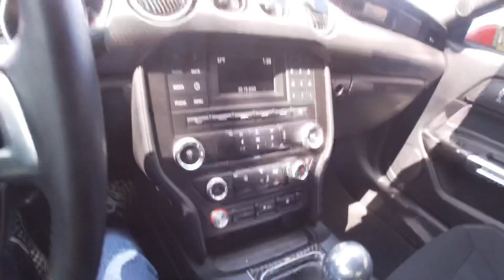CAMARO ENGINE STARTS KNOCKING WHILE RACING!! MUSTANG 2018 v.s. 2011 CAMARO SS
Today we raced a Camaro SS, headers and exhaust against my straight piped, stock Mustang GT . Got a few good fly by’s and great exhaust clips but while racing stuff started happening.. watch the video to find out. Can’t wait to bring you guys more racing footage in Mexico. I’ll see y’all in the next video PEACE
Car Instagram: rubbyyy_s550 🚗